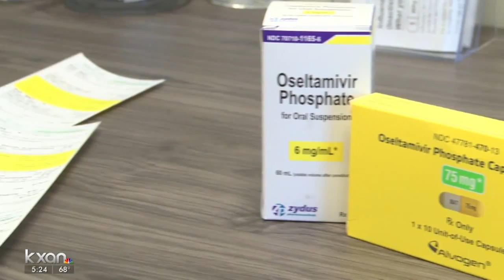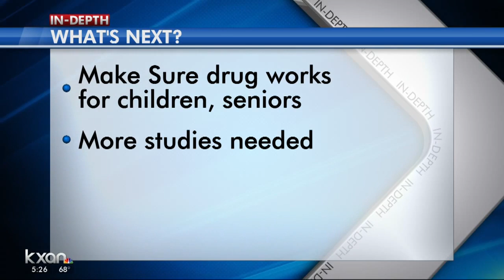New drug recently approved aims to tackle the flu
The drug, Xofluza, gives patients a new option.